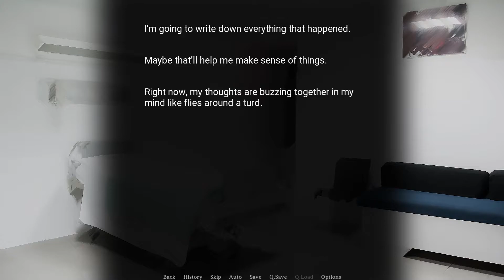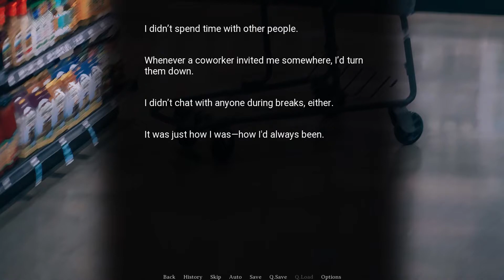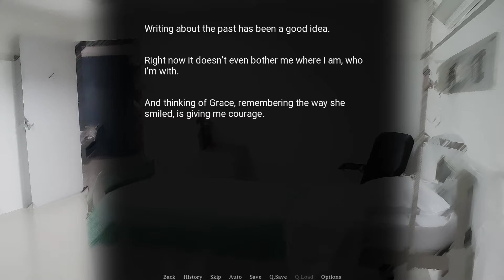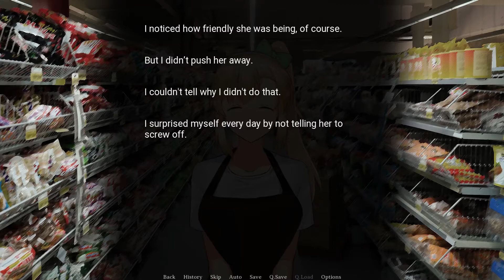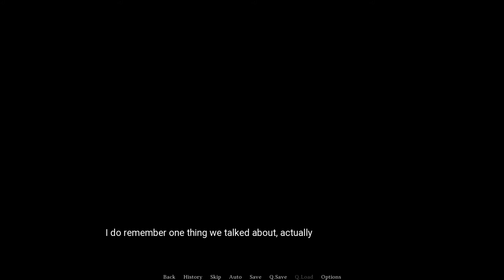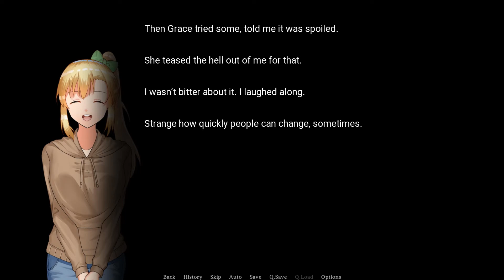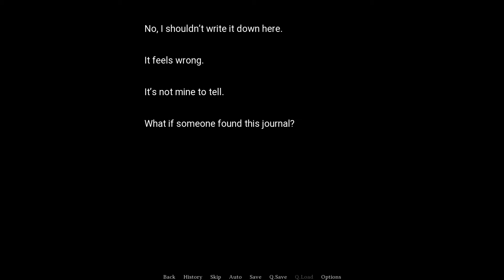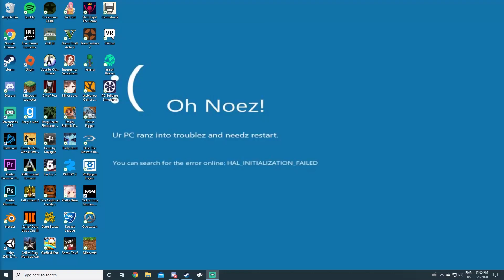Kill or Love : Episode 2 Jack's an A$$